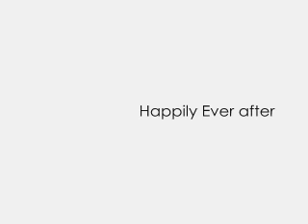Trapped! Series 3 Teaser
Song : Rooftops by LostProphets